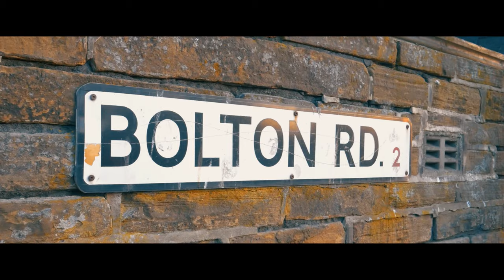LJ - Like Dat [Music Video]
Leejay Flex Like Dat [Music Video]
Prod-Pinero
Visuals : Zack Wainwright Follow Leejay On All Social Media's !